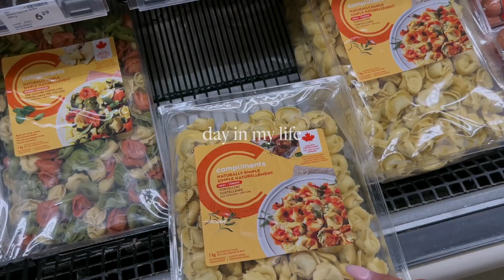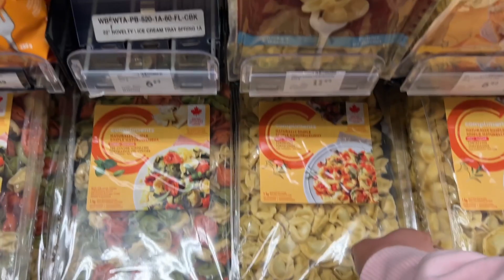DAY IN MY LIFE: new tattoo, swimming, gym, organizing and more☺️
Here’s a day in my life since my sd card is acting up and lost 2 weeks worth of vlogs.